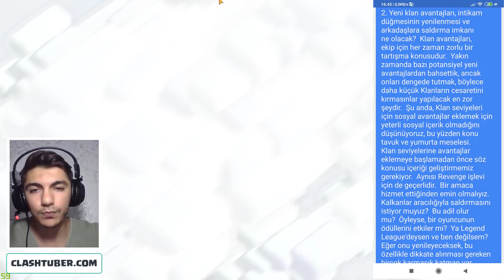KÖY BİNASI 14 HAKKINDA YENİ GELİŞMELER !! - Clash Of Clans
Herkese merhaba arkadaşlar bugün clash of clans köy binası 14 hakkında gelen söylentiler için bir video hazırladım umarım videomu beğenmissinizdir bir sonra ki bölümde görüşmek üzere..